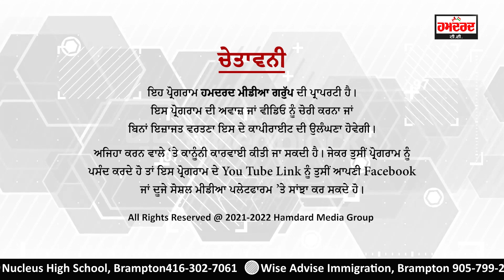ਪਾਕਿਸਤਾਨ 'ਚ ਵੀ ਰਿਲੀਜ਼ ਹੋਣ ਜਾ ਰਹੀ ਹੈ "ਮਾਂ ਦਾ ਲਾਡਲਾ" || Hamdard tv || tarsem jassar || maa da ladla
ਪਾਕਿਸਤਾਨ 'ਚ ਵੀ ਰਿਲੀਜ਼ ਹੋਣ ਜਾ ਰਹੀ ਹੈ "ਮਾਂ ਦਾ ਲਾਡਲਾ" || Hamdard tv
Renown Punjabi Singer/Actor Tarsem Jassar is on promotion tour of his upcoming film maadaladla . This is the latest interview of Tarsem Jassar who talked about his movie and some dark side of punjabi film industry..